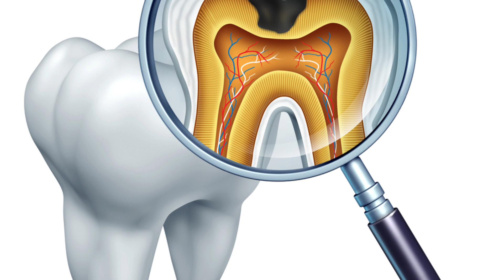पायरिया से हिल रहे दांत को करे ठीक | सबसे आसान तरीके से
पायरिया से हिल रहे दांत
हिलते दांतों को करे मजबूत
#3 रेमेडी से करे दांत मजबूत
पायरिया से छुटकारा पाए
पायरिया का मंजन केसे बनाएं
नीम से बनाये पायरिया का मंजन
ऐसे हटाये दांतों से पायरिया
दांत को मजबूत बनाने का तरीका
पायरिया में दांत हिलना करे बंद
पायरिया जड़ से खत्म करें
दूध से करे दांत को मजबूत
हिलते दांत कोऐसे करे मजबूत
प्याज से करे पायरिया को खत्म